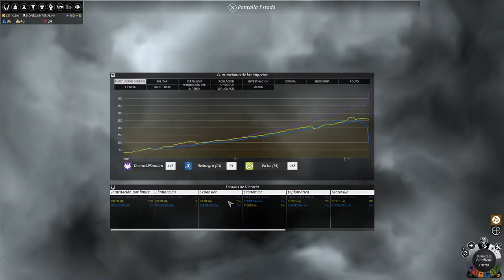Endless Legend - Playthough Necrófagos Parte 4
Dando un tratamiento "antifúngico" a nuestros vecinos (derrogando a la facción de los hongos).